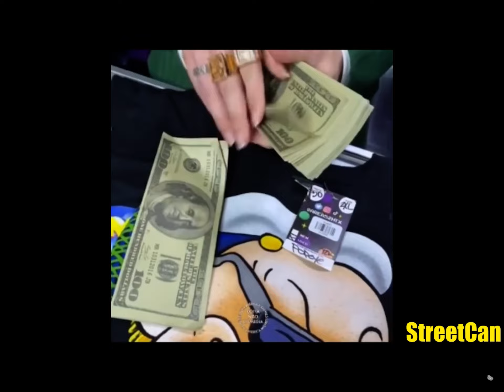YOU LAUGH YOU LOOSE / MEMES 😂🤣